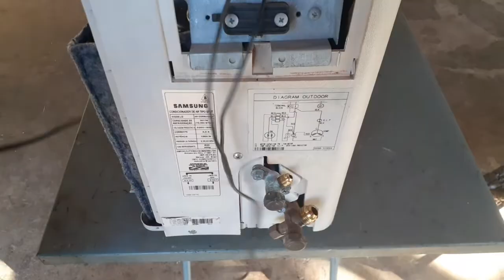📢 [passo a passo]como instalar protetor térmico no compressor rotativo do ar condicionado split❄🪛